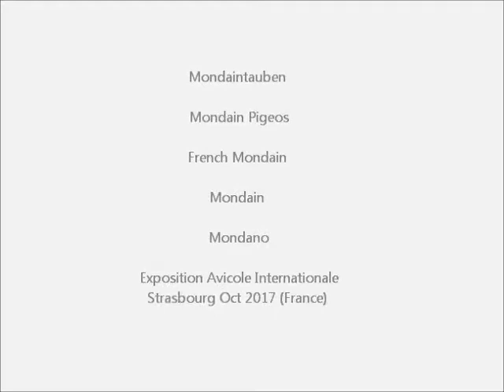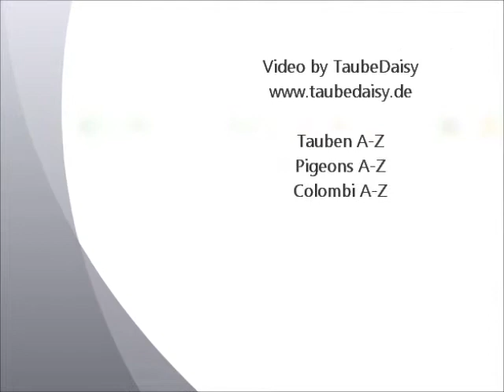Mondain, Expo Avicole La Croix-sur-Lutry 2017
Mondaintauben, Mondain Pigeos, French Mondain, Mondain,  Paloma Mundana, Mondano.
Kleintierschau zum 30-jährigen Jubiläum des Schweizer Clubs für französische Geflügelrassen.
Small Animal Show: 30th anniversary of the Swiss Club for French Poultry Breeds.
Exposition Avicole La Croix-sur-Lutry 2017, Garden centre de Lavaux. Du 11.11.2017 au 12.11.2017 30ème Anniversaire du Club Suisse des Volailles Françaises.